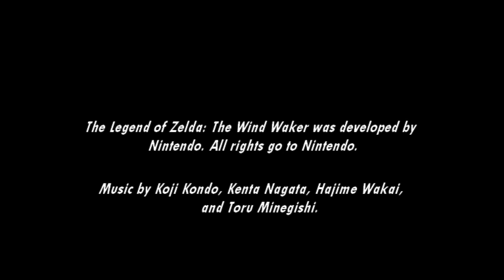[Music] The Legend of Zelda: The Wind Waker - Kalle Demos (Rematch)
Rematch with Kalle Demos!